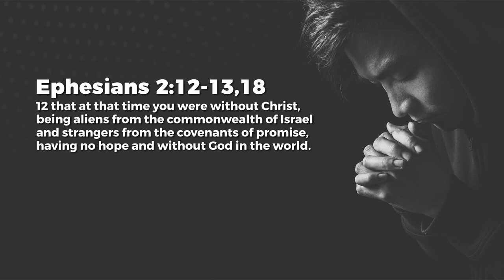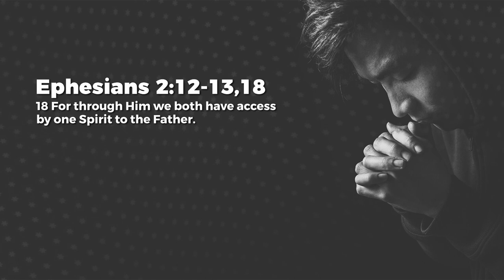Accepting Love - Nancy Ramya | Daily Devotion, October 21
Today's Daily Devotional: Accepting Love